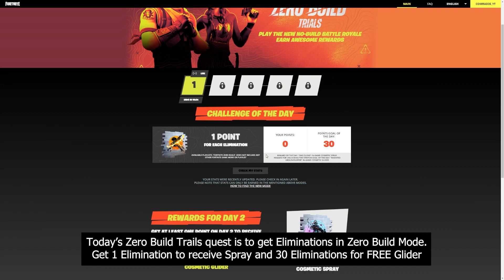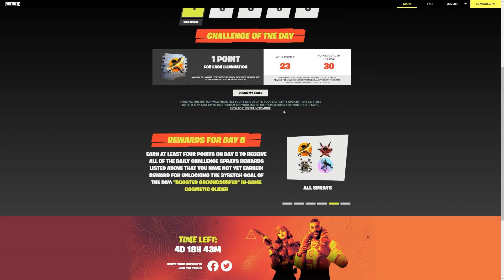How to get FREE Boosted Groundsurfer Glider in Fortnite - Complete Zero Build Trials Day 1 Rewards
How to unlock FREE Boosted Groundsurfer Glider and Sprays in Fortnite   Zero Build Trial Rewards  Quest Challenges in Fortnite
Fortnite Zero BuildTrials Rewards in Fortnite Chapter 3 Season 1.
How to unlock FREE Thorns Of Passion Pickaxe and Hearty Wrap in Fortnite in Fortnite
Fortnite Zero Build Trial Rewards

How to complete Zero Build Rewards Fortnite Quest Challenges in Fortnite. I will try to answer it asap. Check videos in the channel if you want guide for complete more Chapter 2 Season 8 Weekly Quests and other Challenges.